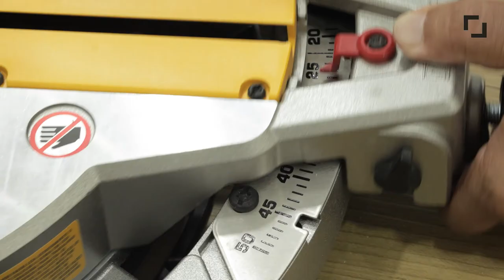Mire un poco que puede hacer con los guardasillas Santa Luzia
El remolino es un perfil decorativo tan versátil que puede complementar la decoración de toda una pared o incluso resaltar puntos concretos. Es común verlo dividiendo diferentes acabados de una pared, lo que permite una transición suave entre pintura y otro tipo de revestimientos. Descubre cómo instalar las rotondas sostenibles de Santa Luzia, fabricadas en barras de 2,40 metros de diferentes colores, superficies, alturas y espesores. Cada rotonda fabricada por Santa Luzia está hecha del reciclaje de residuos plásticos de poliestireno expandido (poliestireno expandido o EPS). ¿Sabías que puedes usar rotondas para hacer boiseries?